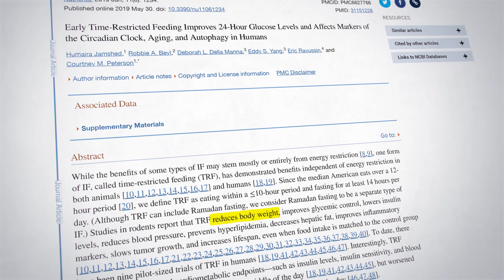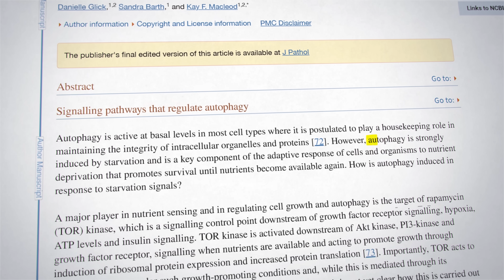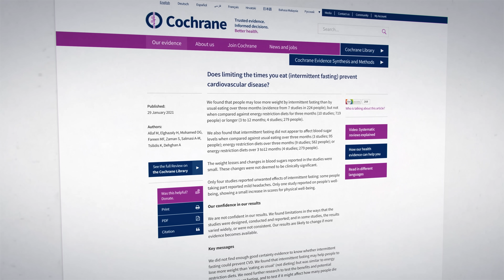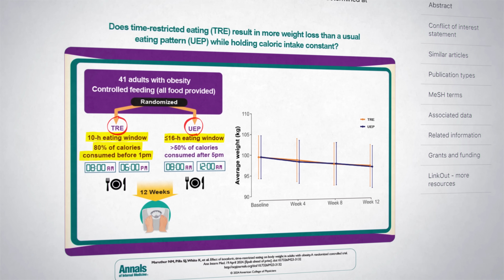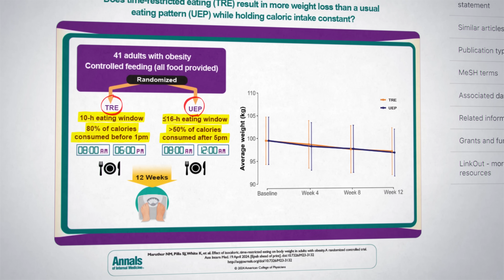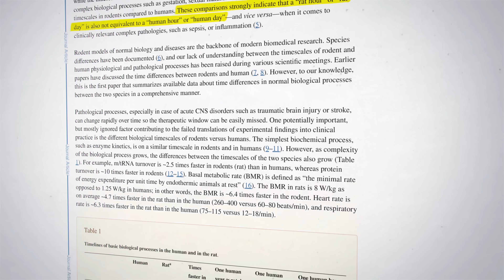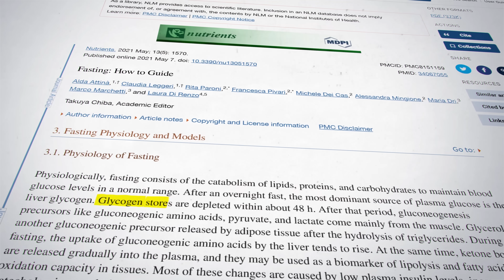Why Longevity Experts Are Warning Against Fasting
Why have Peter Attia and Rhonda Patrick, who are both famous doctors in the longevity space, changed their position on fasting? And how should we approach fasting, based on the latest human research, to optimize our health?